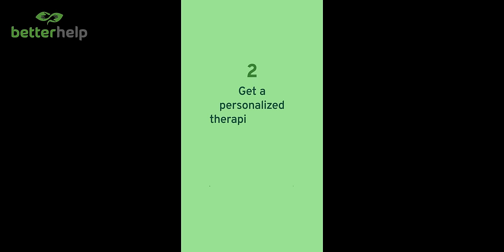Ranking Relationships in SENSE AND SENSIBILITY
How do you tell the difference between infatuation and love?

Licensed therapist Jonathan Decker and filmmaker Alan Seawright are taking a look at the movie adaptation of Jane Austen's Sense and Sensibility. Jonathan is ranking the couples from least healthy to most sumptuous. Yes, most sumptuous. The contenders are Elinor and Edward, Marianne and Willoughby, and Marianne and Brandon. They talk about the qualities to look for in love and a partner, and they get a little flustered about how hot everyone is.

Support us!

Cinema Therapy is:
Edited by: Emily Colton
Director of Photography: Bradley Olsen
English Transcription by: Anna Preis